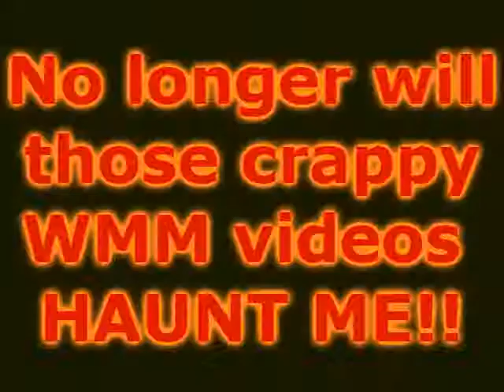Killer Keygen. Sweet.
Yes, I do have Vegas Pro 9 now :D

Now you get more good videos and not crap :DD

My newest project will be done on VP9, so look out for that.